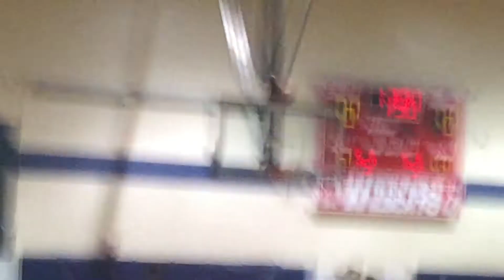TEACHER HITS IMPOSSIBLE BASKETBALL TRICK SHOT | MUST SEE